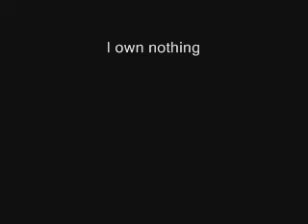Sam and Jack- kissing you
Just a random vid i made at 11 at night when i was bored. i make no money from this so no sue. ^__^ This is just your good anf fluffy Sam/Jack vid.